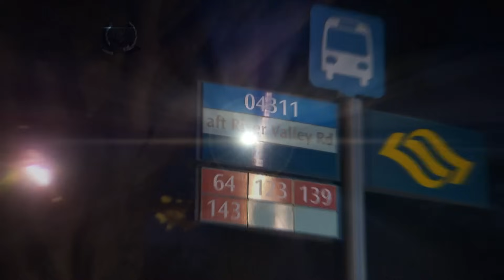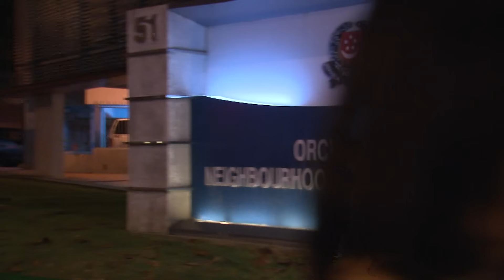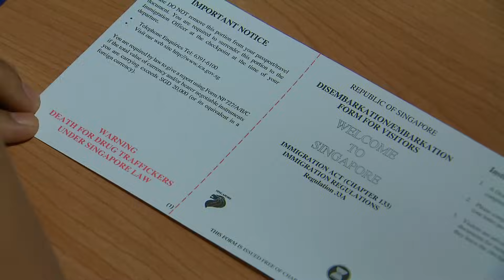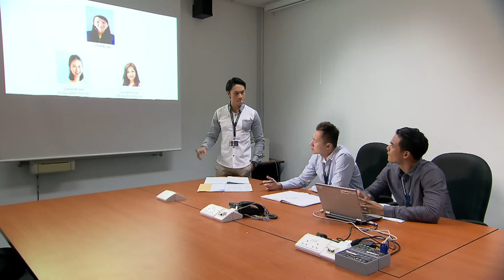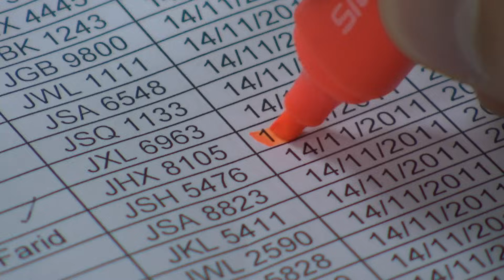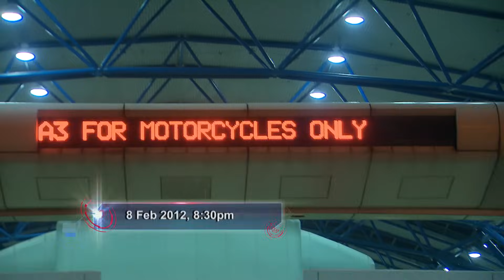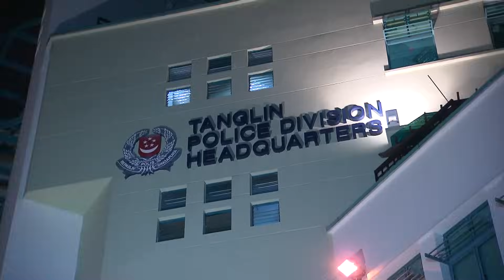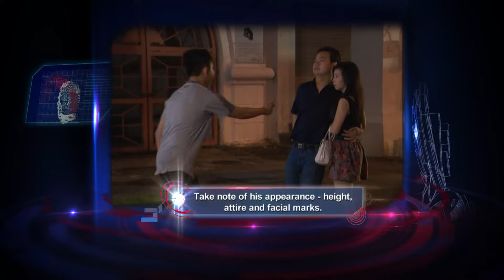Crimewatch 2015 EP7 | Case of Snatch Theft and Robbery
He waited for the perfect opportunity and struck when the female victims were engrossed with their phones.” See how the officers from Tanglin Division of the Singapore Police Force tracked down the culprit, and stopped his crime spree.